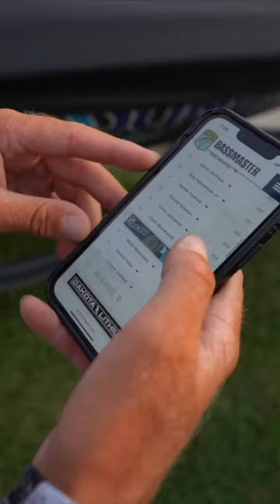Kyle Welcher picks his St. Clair Bassmaster Fantasy Fishing team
Bassmaster Angler of the Year leader @KyleWelcher gave his take on Rapala Bassmaster Fantasy Fishing for Lake St. Clair. He picked his 5 angler lineup and you can too, go to BassmasterFantasy.com to sign up for free and set your team.

Who will win this week?

Kyle’s team:
Bucket A - Patrick Walters
Bucket B - Seth Feider
Bucket C - Jeff Gustafson
Bucket D - Chad Pipkens
Bucket E - John Soukup